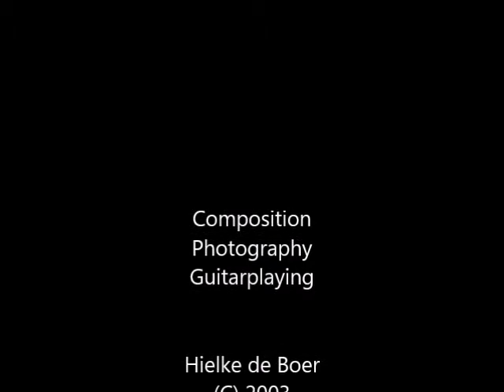"Over the Hill" Hielke de Boer (C) 2003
Not really 'hills' on these pictures, but since the land where I live is very, very flat (search for 'provincie Groningen') I took some photos of a holiday in Austria, the mountains there are wonderful!. It was in an area where people go skiing in the winter, but it's really an amazing place in the summer (and there's less people then).